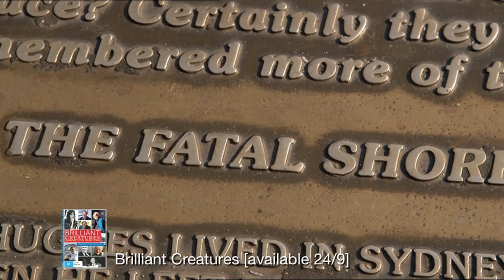Brilliant Creatures - DVD Preview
Brilliant Creatures is a two-part documentary by Booker Prize winner Howard Jacobson traces the footsteps of Germaine Greer, Barry Humphries, Clive James and Robert Hughes arguing these Australian giants didn't just join the cultural revolution in the 60s, they led it.